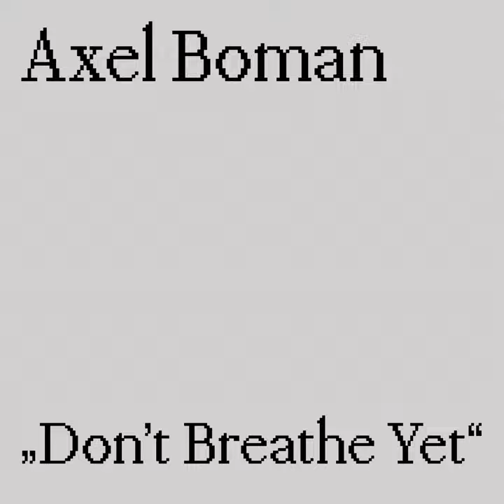Don’t Breathe Yet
Don’t Breathe Yet · Axel Boman